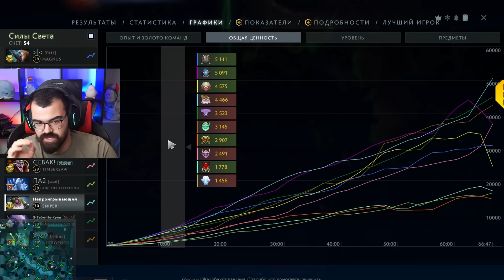ТЕПЕРЬ СНАЙПЕР ДЕЙСТВИТЕЛЬНО СНАЙПЕР 🔥 Ваншот машина в Дота 2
☝Телеграм канал с реал лайфом и уведомлениями о роликах и стримах